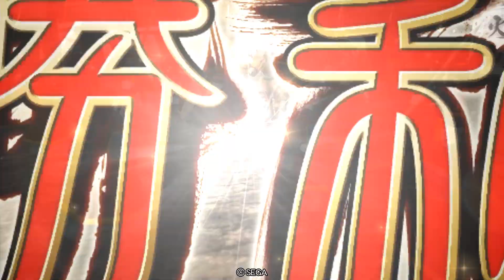三国志大戦 撃昂の神速バニー！(vs新曹洪+神速)十四陣 3.50A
【前回の兎娘】
禰々（；~）「対破滅の舞いについて色々考えたのが前回。」

王異「まあホント試行錯誤…殿馬なかったら負けてたな…」

禰々（´~）「そうなの。それ以前に2回負けてるけど…そしてわたしは決意したのだ！子脩とともに天下を目指すと！」

王異「正確には強かったのは曹昂の『馬』だったが…馬と天下を目指すのか？」

ｱｸﾞﾚｯｼﾌﾞ禰々ちゃん！第３６４話 ③
『新曹洪のはなし。（´~）』

禰々（´~）「の前に、今回のサムネはバニーマスター記念撮影。パシャりと。」

王異「今だけだからにしてもどんだけ嬉しいのやら…」

禰々（´~）「それで新曹洪についてね。これ計略つおいわ。むしろ計略使わないなら制圧2武力8の方がつおいとおもう。」

王異「うーんそこは完全に好みじゃないか？2ｺｽ武力9ってだけで強いし。」

禰々（´~）「それじゃスペック的に制圧よりも武力9を優先したい場合。ビッグワンさん対戦ありがとうございました！↓」

王異「またこのパターンかwでもなるほど、魏武だとどうせ制圧下がるから知力曹洪で完全スペック採用か。文帝とかにも合いそう？」

禰々（´~）「そうなの。そこで今回の相手様のデッキをみてみる。武力9を3枚並べる為の曹洪採用にみえる。でもたぶんそうじゃない。計略もあてにしてるとおもう。」

王異「ワラ対策ってこと？」

禰々（´~）「それもあるけど曹洪の効果時間、これ16cあるし。相手様の構成だとどうしても能動的に打てる計略がほしい。そこで曹洪なんだとおもう。」

王異「なるほど。曹洪を採用するなら計略にも注目してほしいと！」

禰々（´~）「これ基本武力+3、1部隊撃破で+2なんだけど…2部隊目も+2なのかどうかがいまだにわからない。気づいたら結構武力上がってる時もあるし…」

王異「なんで計略に注目して欲しいいいつつ、そこがあやふやなんだよw」

『なぜなに禰々ちゃんいろんな新曹洪入りデッキ考察まとめ。（´~）』

禰々（´~）「まとめる。」

王異「あやふやなまま纏めに入るのか…」

・撃昂の神速行  士気5  16c
武力が上がり(+3)、速度が上がる(体感1.6倍くらい？)。敵撃破毎に武力+2、なんか速度も上がる。

王異「ホントあやふやだなw」

禰々（´~）「神の検証待ち、ってことで。」

・わたしのデッキ(バニー)
禰々（´~）「曹洪を半スペック採用、半計略要員採用。計略の長所を伸ばす為に殿馬を採用。」

王異「武力9に殿馬掛けるだけでも強いからアリっちゃアリか？」

・今回の相手様のデッキ(4枚神速)
禰々（´~）「曹洪を半スペック採用、半計略要員採用。計略はワラ対策、能動的に打てる計略、ということでコンボにしない前提。」

王異「なんか勝手に決めつけてるけど新カード、ってだけの理由かもしれないぞ？」

禰々Σ（´~）「そうなの！？」

・ビッグワンさんのデッキ(魏武)
禰々（´~）「基本曹洪をスペック採用(知力将器)。ただし緊急時では計略も打つはず。その際は魏武コンボで武力15スタートで16c+知力依存、これはつおい！」

王異「あれ？コンボとしてかなり強い？」

禰々（´~）「いかがだっただろうか。曹洪の計略に注目してみると結構つおいことがわかる。」

王異「まあ計略比較として撃昂の勇武の方が強いと思うが2ｺｽ武力9の持つ計略と考えると破格か？」